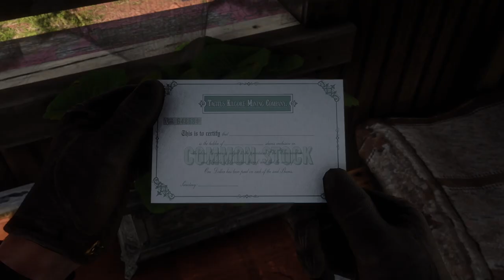Red Dead Redemption 2 Ep. 18 (no commentary)